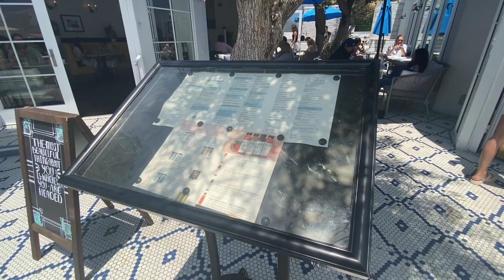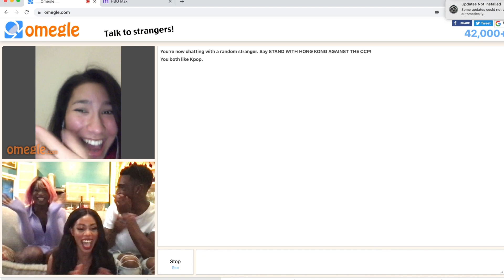Vlog: I can finally smile again...let's talk about what I was going through.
Hope you guys liked this vlog! I know it was short lol
Hey! I'm Tima Love, and I make beauty/lifestyle videos on youtube!
-Tima